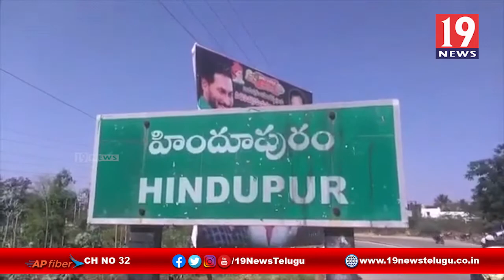YSR సంపూర్ణ పోషణ పథకంను ప్రారంభించిన MLC షేక్ మహమ్మద్ ఇక్బల్ -అనంతపురం జిల్లా